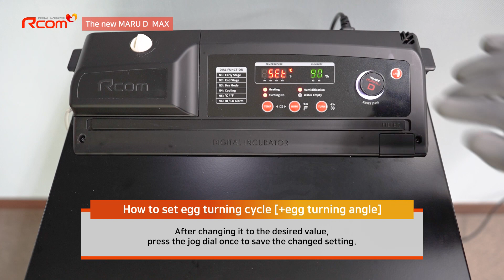Rcom MARU D incubator - How to set egg turning cycle & egg turning angle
AUTOELEX CO.,LTD.